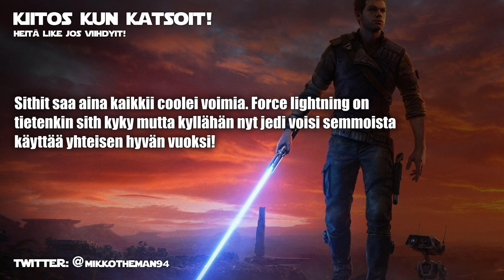Mikkomies: SW Jedi Survivor suomeksi osa 7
Koko galaxin nopeammin katoava steroideja väärinkäyttävä kotitonttu.